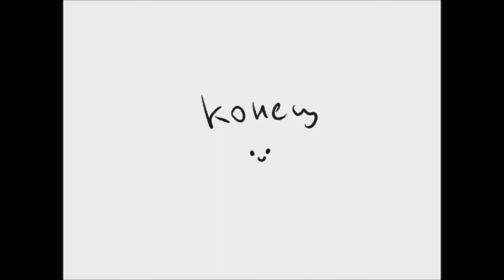ЧТОБ ТЫ НИ СДЕЛАЛ